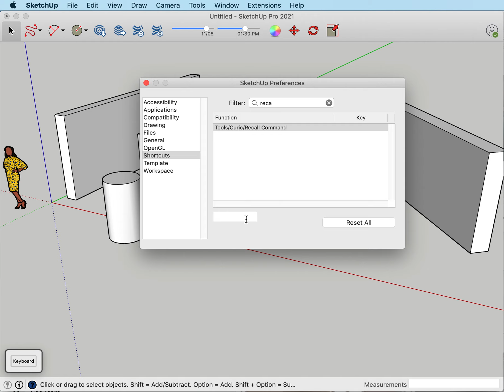Recall Command - Recall the last native tool or the last ruby command.